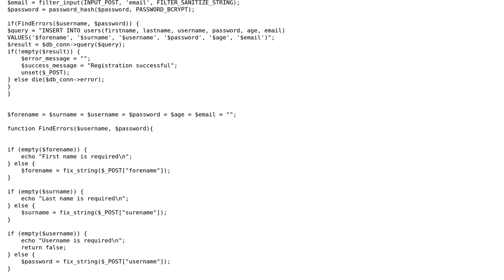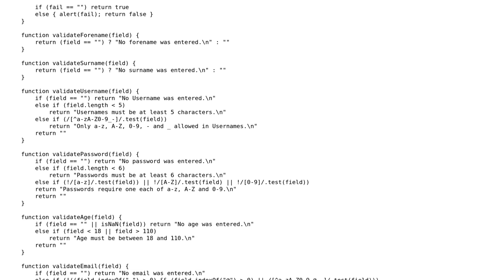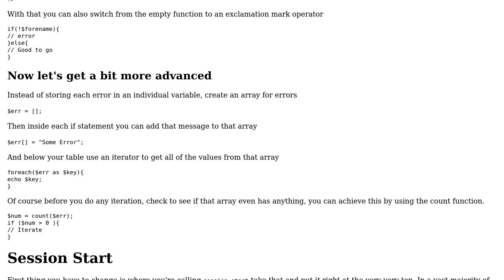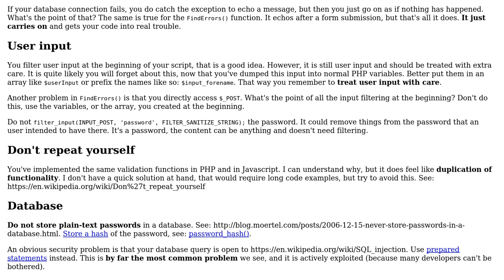Php registration form input is required validation (2 Solutions!!)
Php registration form input is required validation

With thanks & praise to God, and with thanks to the many people who have made this project possible! | Content (except music & images) licensed under CC BY-SA | Music | Images & others | With thanks to user sBucholtz user SAM OnELA user KIKO Software user Alejandro H and the Stack Exchange Network Trademarks are property of their respective owners. You are responsible for your own actions.